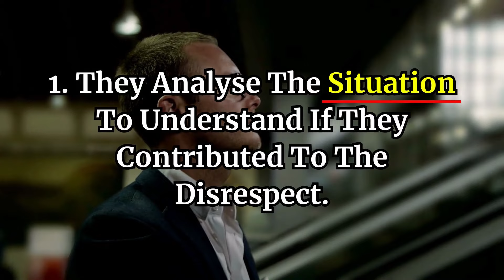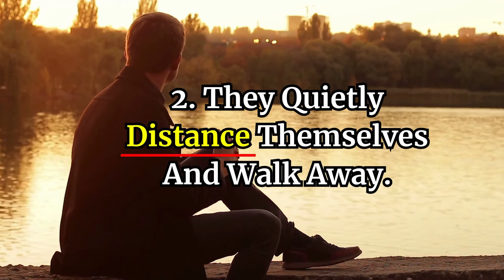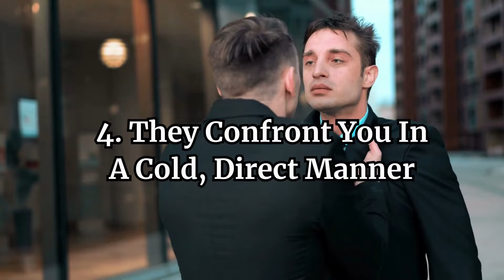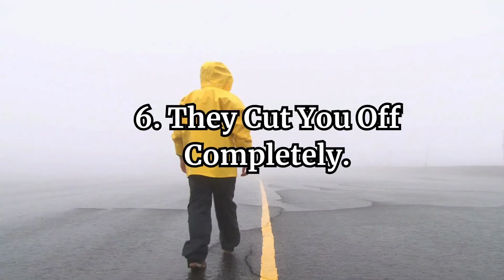6 Cold Sigma Males' Responses To Disrespect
6 Cold  Sigma Males' Responses To Disrespect

In this video, we explore 6 cold Sigma males' responses to disrespect, showcasing how these enigmatic individuals handle confrontation with calculated precision. Sigma males are known for their reserved nature, but when faced with disrespect, they respond in ways that are both cold and controlled. By maintaining their composure and reacting in unexpected ways, Sigma males navigate these situations with an air of quiet dominance. Watch as we dive into the psychology behind Sigma males' responses to disrespect, and discover how their unique approach leaves a lasting impact.